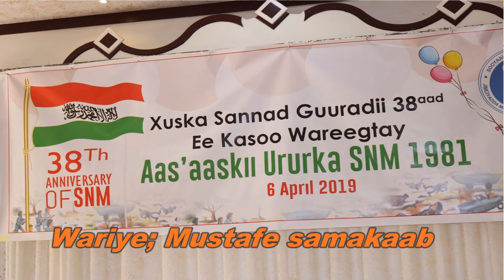FANAANADA SAHRO ILEYS IYO HEESTAJANADA XOORKII KU DHAMMA KU DHAMMAM ...